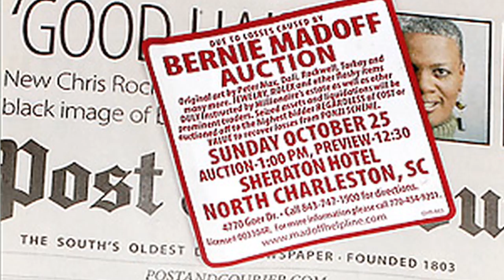TRUTH&CONSEQUENCES_LaurieSandell.mov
Laurie Sandell, author of "Truth & Consequences, life inside the Madoff family" in conversation with Andrew Madoff.